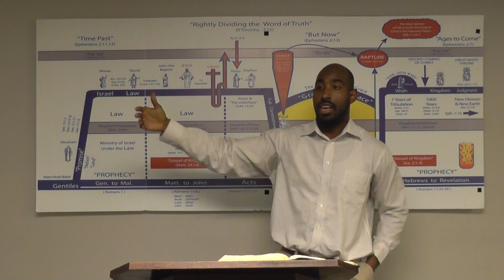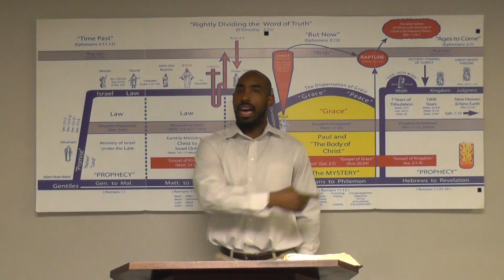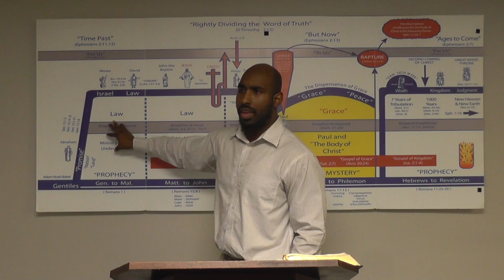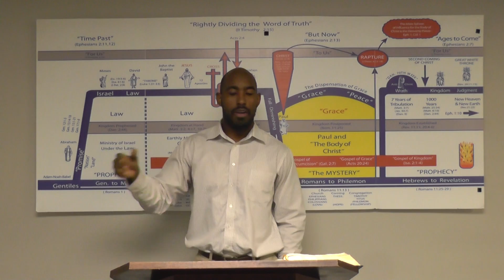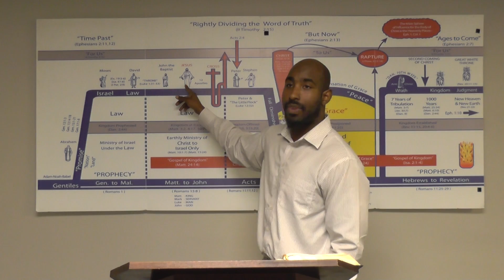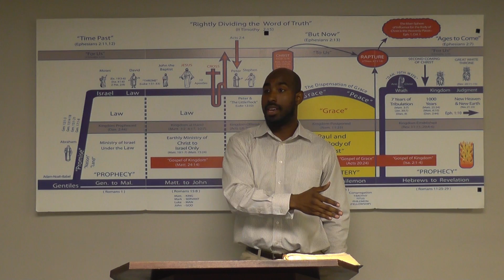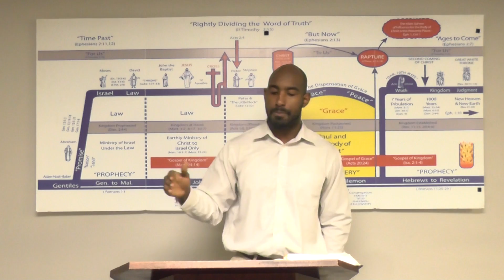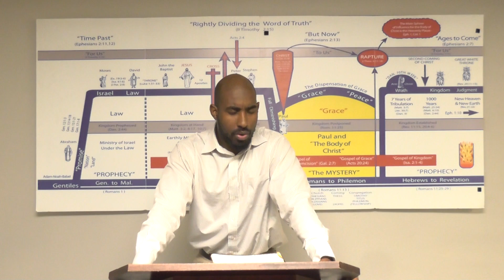Hebrews Chapter 9:11-21 Part 2